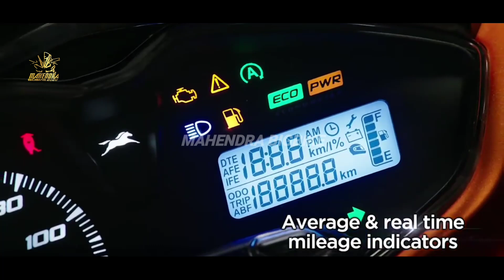HARGA 14 JUTA❗YAMAHA JUPITER 125 VERSI SKUTIK 2022? NMAX | PCX | AEROX | VARIO | BEAT | SCOOPY